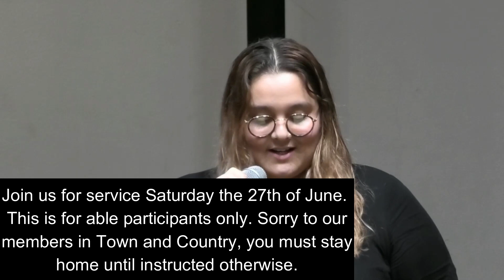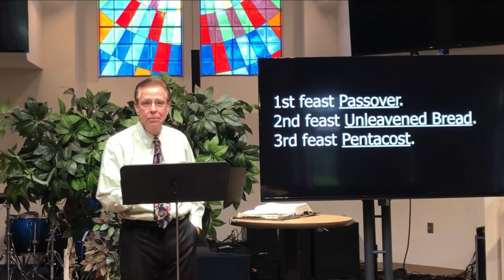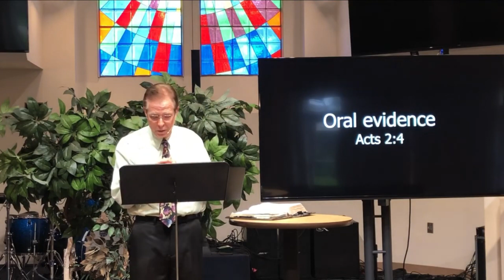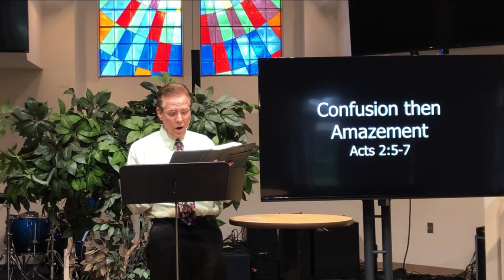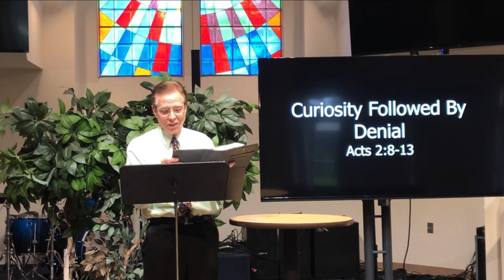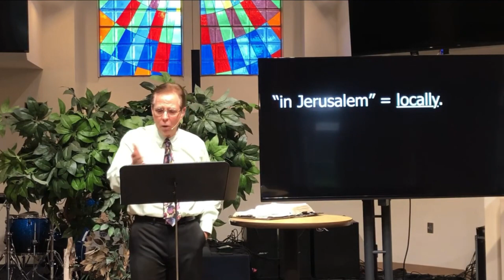World Changers // Another Look at the Super Natural Birth of the Church (Pastor Gary)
Celebration-church.com